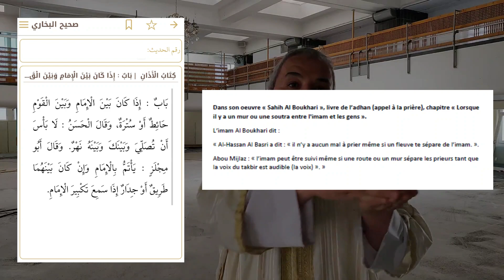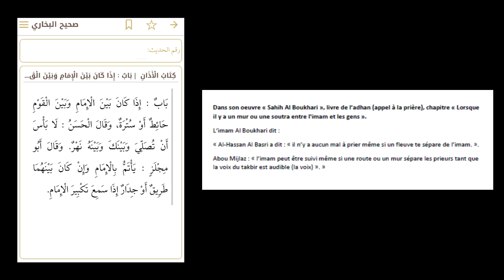[Et ils t’interrogent] Peut-on prier de chez soi (via TV/Web) à l’écoute de l’imam sans le voir ?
[Et ils t’interrogent..] Dans un contexte de confinement Covid-19, les gens demandent : peut-on prier de chez soi avec un live (via la tv/internet) à l’écoute de l’imam sans le voir ?
L’imam Al Boukhari répond à la question, il y a déjà plus de 12 siècles dans son oeuvre « Sahih Al Boukhari », livre de l’adhan (appel à la prière), chapitre « Lorsque il y a un mur ou une soutra entre l'imam et les gens ». l’imam Al Boukhari dit : « Al-Hassan Al Basri a dit : « il n’y a aucun mal à prier qu’un bien même un fleuve te sépare de l’imam. ». Abou Mijlaz : « l’imam peut être suivi même si une route ou un mur sépare les prieurs tant que la voix du takbir est audible (la voix) ». »

💙 Soutenez le Centre El Hikma💙
🔘 Don par virement : BE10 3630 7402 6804
🔘 Partagez un max
🤲🏼 Énormément d'invocations!